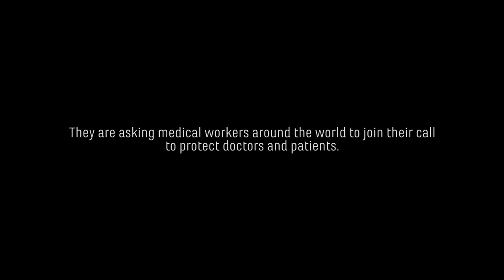URGENT: know any doctors, nurses or medical workers?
Syrian medical workers are being killed for saving lives. This story brought the UN Security Council to tears last week but they are still refusing to act. It's time the world's medical community rose up in support of their colleagues in Syria just trying to save lives.